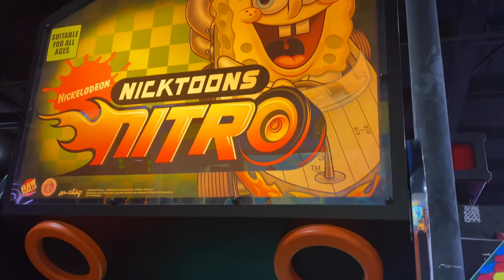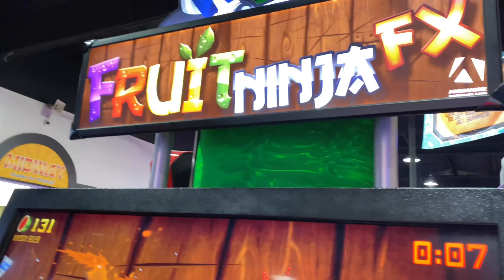It's Time to Play!! - vlog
Hi guys, I have a lot of bits of my time with my children. We had quite a productive day on Sunday and really wanted to show you guys the fun we had. There was more but I didn't want it to be so much. Love filming my children and my husband. Love them. I am so grateful for them.

Be a part of my social FAM.